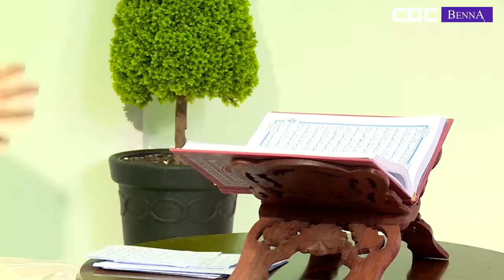نسائم رمضان: انتصف شهر رمضان